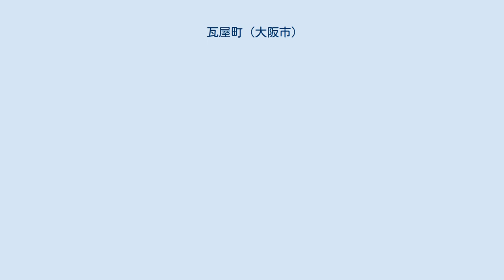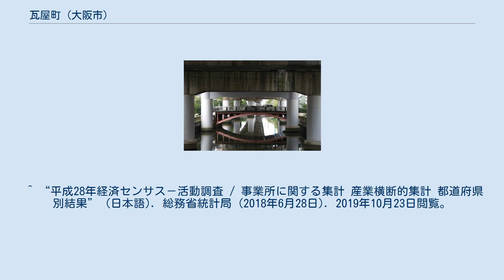瓦屋町 (大阪市)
日本 」 近畿地方 」 大阪府 」 大阪市 」 中央区 」 瓦屋町 瓦屋町（かわらやまち）は、大阪府大阪市中央区の町名。
現行行政地名は瓦屋町一丁目から瓦屋町三丁目。
 大阪市中央区の南部に位置する。
北は松屋町・谷町、東は中寺、南は高津・道頓堀、西は阪神高速1号環状線の高架下を流れる東横堀川を挟んで島之内にそれぞれ接する。
 文字通り、江戸時代に瓦生産が行われていたことが町名の由来で、船場の瓦町との混同を避けるため「南」を冠した町名になった。
 南瓦屋町の北東には瓦土取場が隣接しており、こちらは1630年（寛永7年）に寺島藤右衛門が拝借したことから瓦屋藤右衛門請地と呼ばれた（現在の谷町6 - 7丁目の一部および上本町西1 - 3丁目の一部）。
 2019年（平成31年）3月31日現在の世帯数と人口は以下の通りである。
 2016年（平成28年）現在の経済センサス調査による事業所数と従業員数は以下の通りである。
 東堀橋 ^ “大阪府大阪市中央区の町丁・字一覧” (日本語). 人口統計ラボ. 2019年10月4日閲覧。
 ^ a b “瓦屋町の郵便番号”. 日本郵便. 2019年8月15日閲覧。
 ^ “瓦屋橋”. 大阪市. 2018年9月19日閲覧。